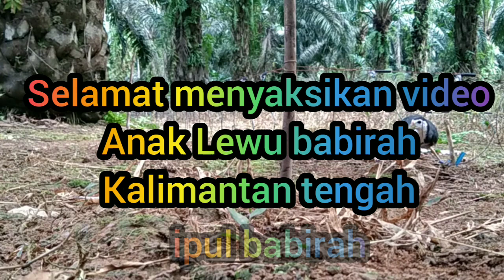🔴 Jerat ruak ruak terbaru yang datang ganas banget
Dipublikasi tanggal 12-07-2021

Jangan lupa bersyukur dan berdoa semoga terhibur.